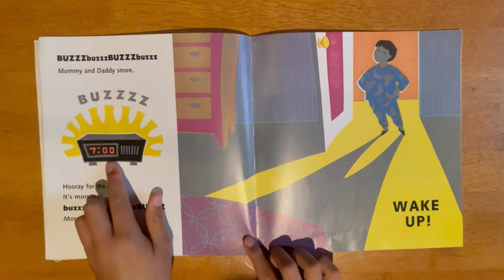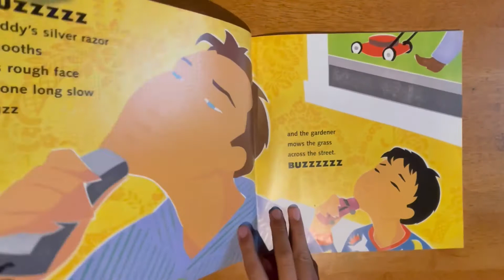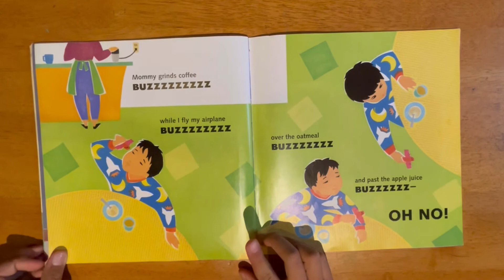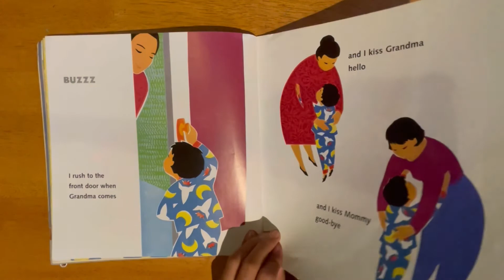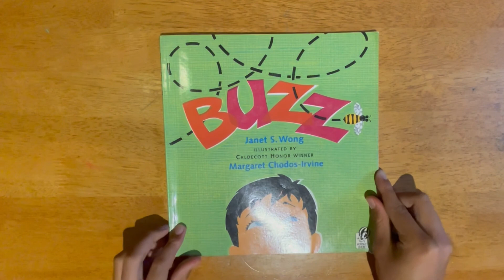[BUZZ] 영어 동화/음악 동화/영어책읽어주기/musical storytelling/Kids story book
I’m stellgirl, stellmom’s daughter!

I find it fun to read books to my younger siblings so why not read them to you too! I will read more fun English storybooks for you in the future!

I hope you find them fun and entertaining just as much I found it when videoing it for you!